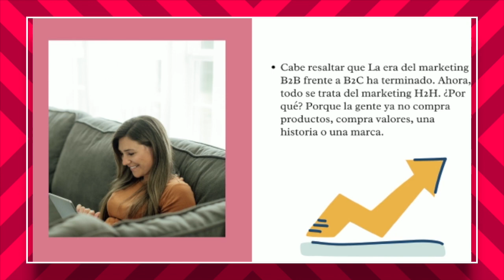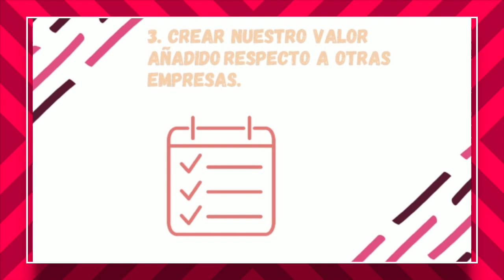Qué es el MARKETING RELACIONAL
Videl elaborado en el curso de ebusiness por :
GARCIA LAZARO + SASHA
TIBURCIO PULIDO + VIVIANA CRISTY